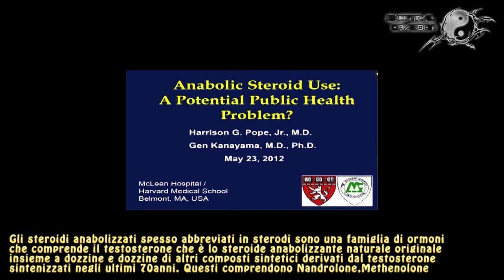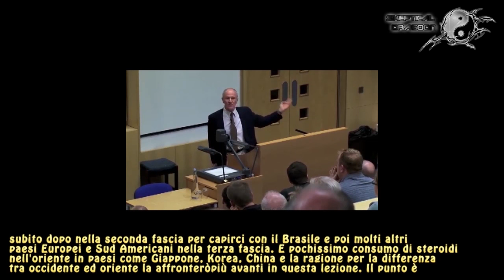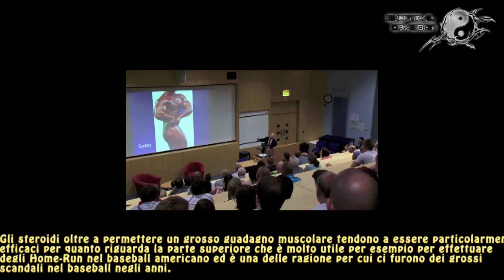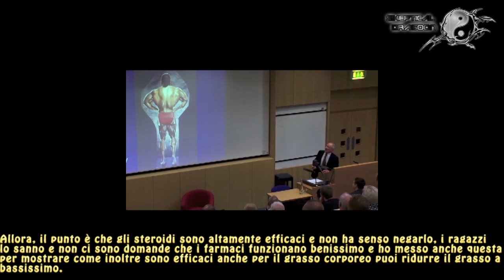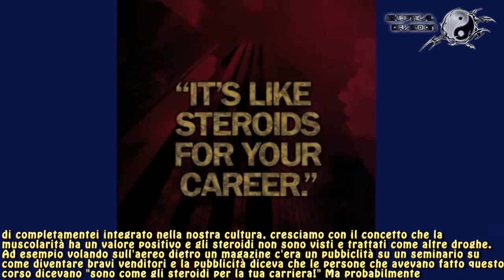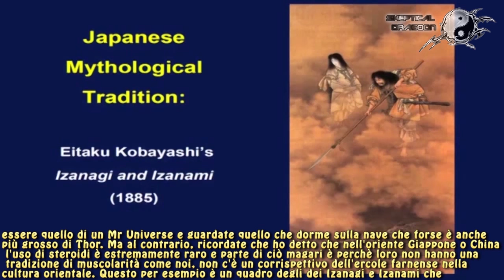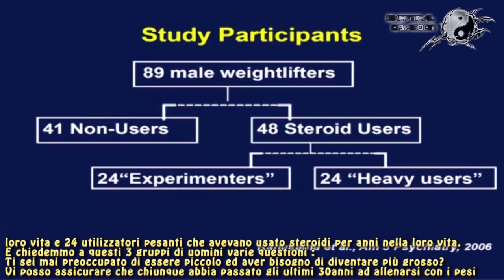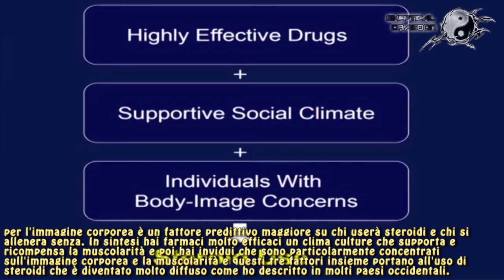La storia e l'efficacia degli steroidi androgeni anabolizzanti - Harrison Pope SUB ITA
Prima parte della traduzione della lezione universitaria del prof. Harrison Pope (mediaco Psichiatra di Harvard autore del libro "Il complesso di Adone").
In questa parte tratta della storia delle scoperta del testosterone e gli altri anabolizzanti derivati e della prima delle 3 cause che lui ritiene fondamentali nell'uso diffuso che se ne fa nei paesi occidentali : l'altissima efficacia di questo tipo di farmaci sulla muscolatura e la forza.